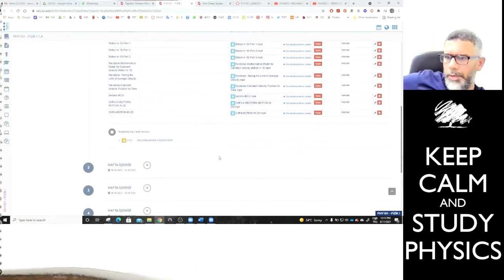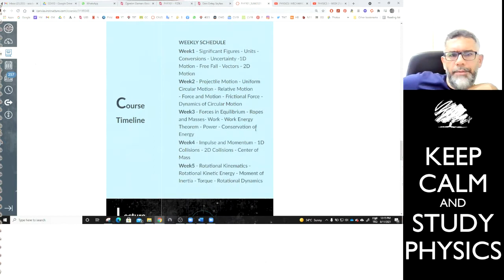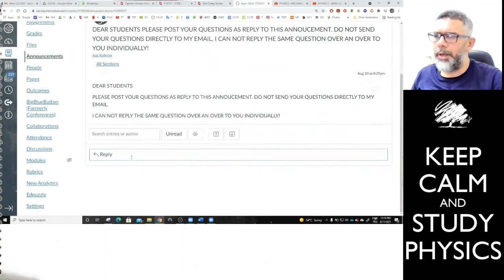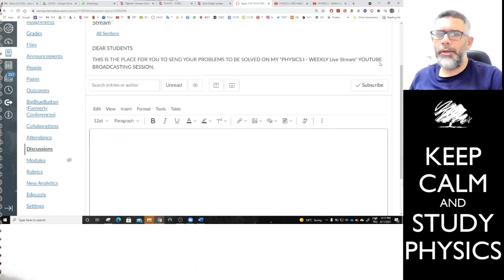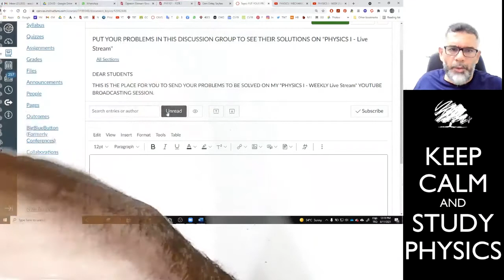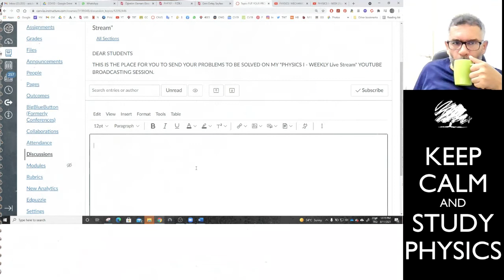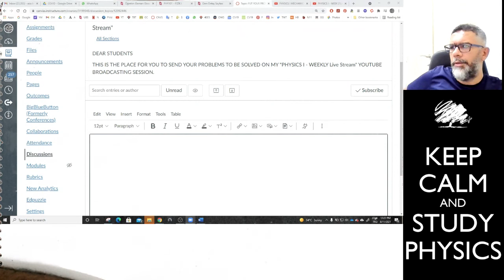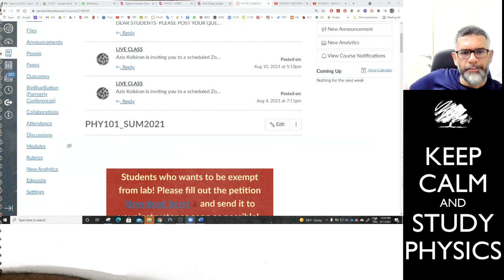2ndweek_PHY101_zoom part2of2